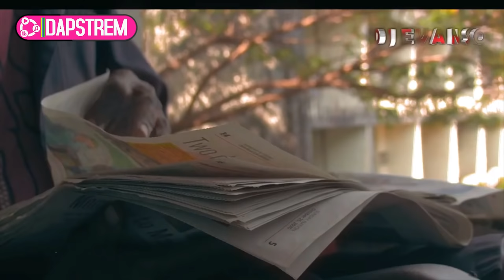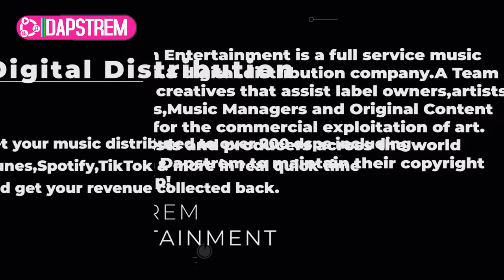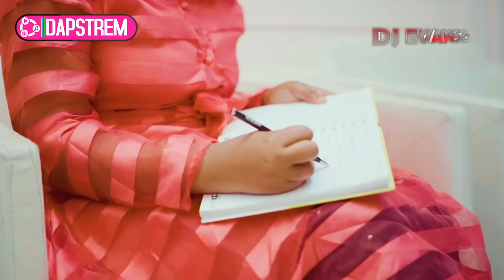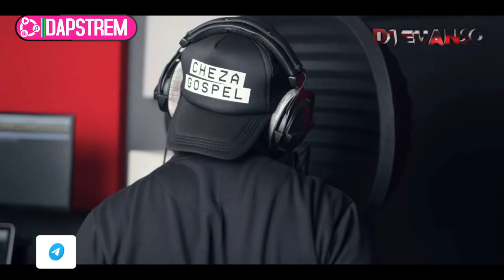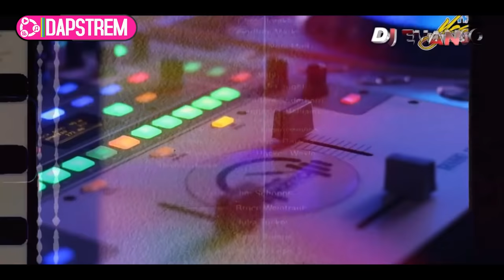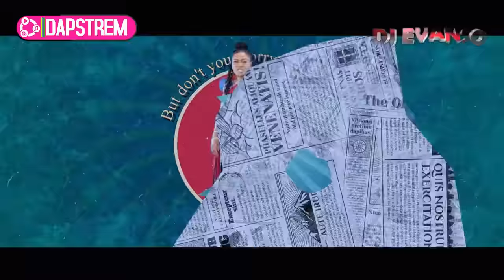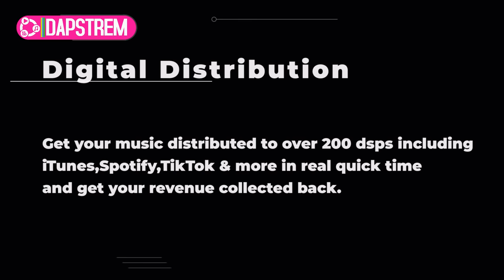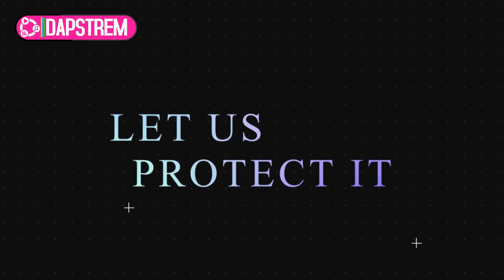GOSPEL MIX VOL 3 - DJ EVANSO FT GUARDIAN ANGEL,CHRISTINA SHUSHO,SIZE 8 REBORN,DAVID WONDER & MORE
DO YOU HAVE A CONTENT YOU'D FEATURE ON THIS CHANNEL.

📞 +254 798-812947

Best regards,
Dapstrem Entertainment